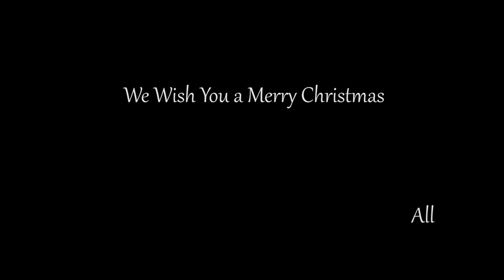Lynn Family Christmas 2013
Merry Christmas! Here are this year's Christmas carols.

Great, Wide, Beautiful, Wonderful World - David
(words by William Brighty Rands)

Joy to the World - Emily

In Midwinter, Long Ago - Charlotte

There Is No Rose - Isobel, Emily

Tyrolean Cradle Song - Charlotte

A Christmas Song - Isobel

We Wish You A Merry Christmas - All

(Recorders: Isobel & Bernadette)